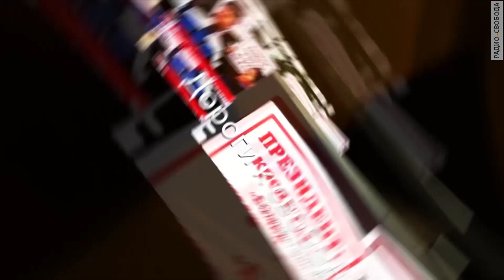Новый год Донбасса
Каким будет Донбасс в 2016 году? Ведущий программы “Дороги к свободе” Виталий Портников и ведущий программы украинской службы Радио Свобода “Донбасс.Реалии” Алексей Мацука беседуют с психологом компании “Украинский центр информационно-аналитических решений” Мариной Брагиной.